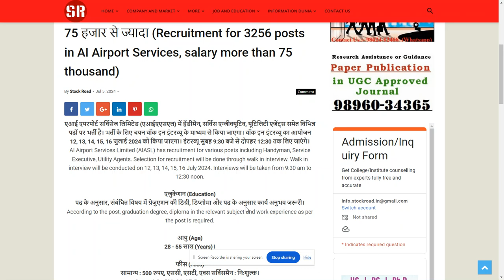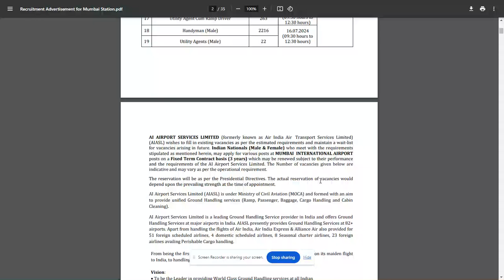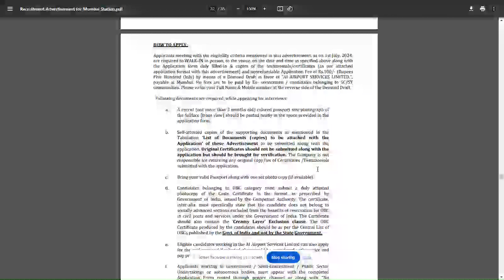Recruitment in AI Airport Services 2024--SearchMe (All-in-one-dunia)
एआई एयरपोर्ट सर्विसेज में 3256 पदों पर भर्ती, सैलरी 75 हजार से ज्यादा (Recruitment for 3256 posts in AI Airport Services, salary more than 75 thousand)